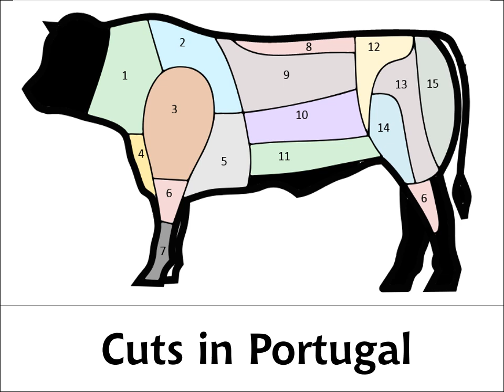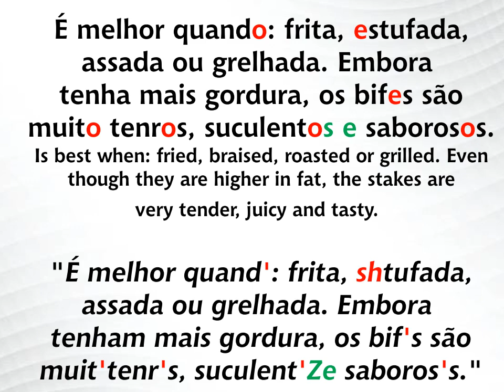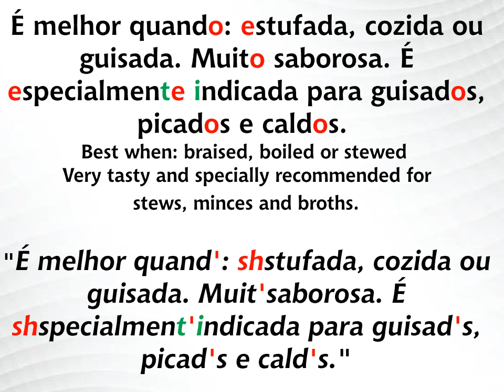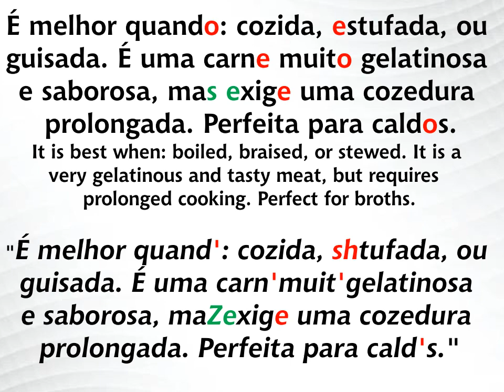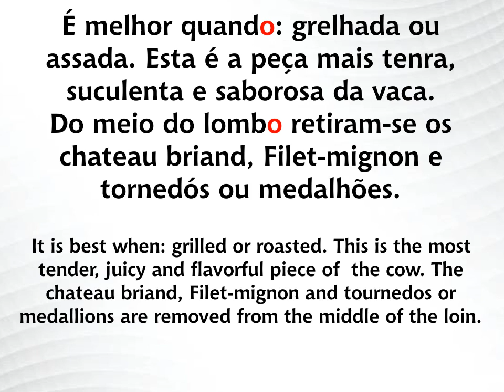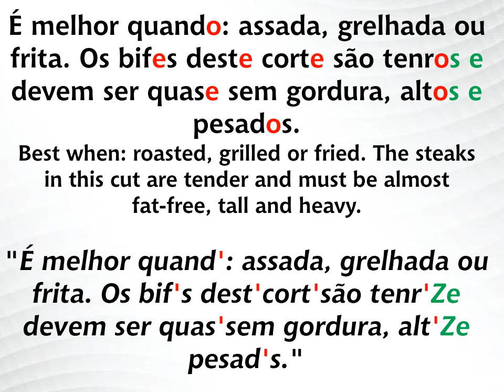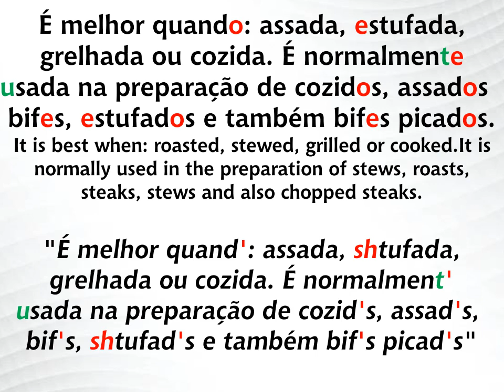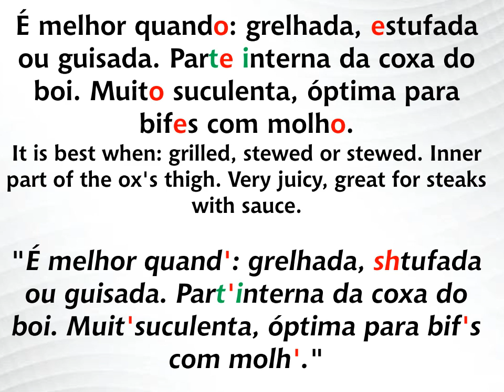Beef Cuts in Portugal - Learn European Portuguese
Learn which sounds can disappear in everyday speech. What does connected speech in Portuguese sound like? Practice this aspect by learning what the different beef cuts are in Portugal.
Red represents possible suppressed syllables or letters and green represents where links in the sentence may occur. Some of these suppressions can vary depending on the speed of the speech and a local accent. I'm not a trained linguist nor am I an expert in Portuguese phonetics. These videos are examples of fast, colloquial and most of the time informal speech. They are meant to be demonstrations of Algarvian Portuguese (which is the Portuguese accent in which I speak in). Please note that the resulting "linked" words in this video are not the way they would ever be written. For more information on this please watch my video on the pronunciation rules by clicking the following link:

For more information on this please watch my video on the pronunciation rules by clicking the following link:

Muito obrigada!